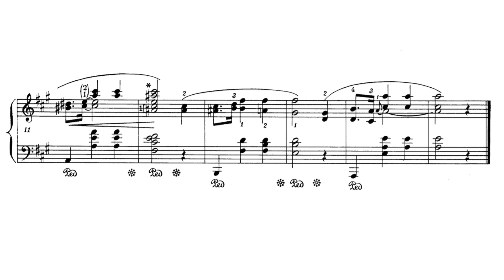Chopin, Prelude in A major, Op. 28 No. 7 | Busoni (1919)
Chopin, Prelude in A major, Op. 28 No. 7

Ferruccio Busoni, piano (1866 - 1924)

- Composer: Frédéric Chopin (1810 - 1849)
- Dates: Comp. 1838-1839, Pub. 1839
- Dedication: Camille Pleyel (1788–1855), French edition /Joseph Christoph Kessler (1800–1872), German edition
- Score: National Edition (Editor: Jan Skier)
- Recording: 1919